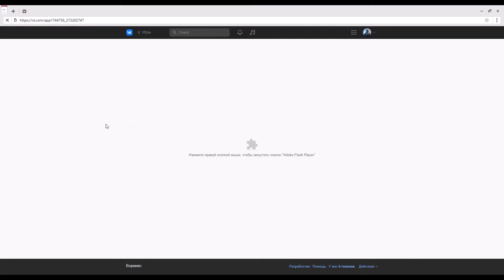Вормикс 2023 - Алексей Веселов против Александра Русакова